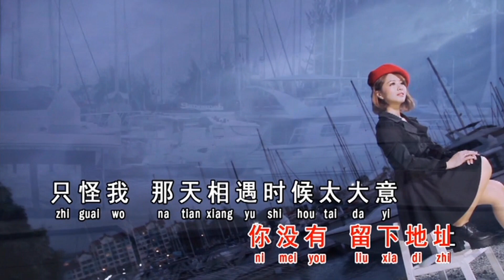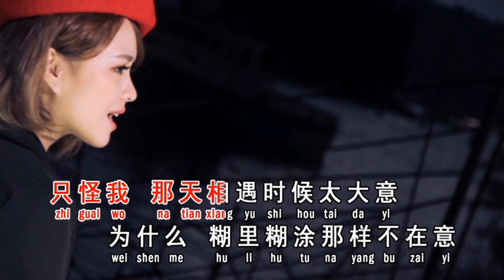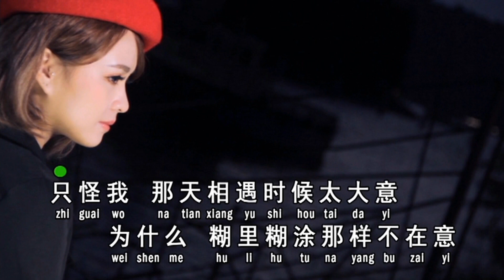MEI YOU LIU XIA DI ZHI - ZHONG XIAO BING (鍾小冰) JANICE (2019 MANDARIN TOP SONG)